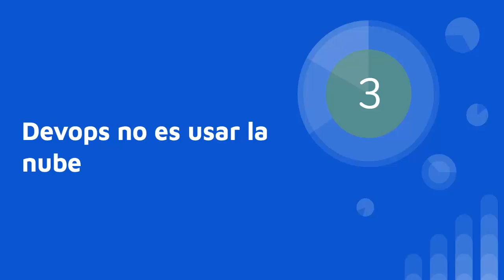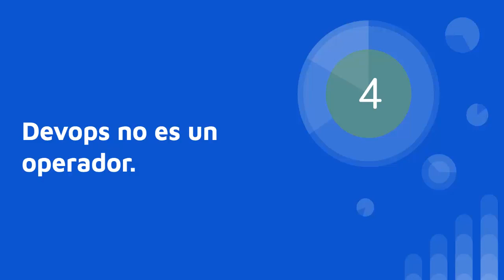Que no es Devops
En este vídeo hablo de que no es Devops

No es un rol
No es solo herramientas
No solo usar la nube
Devops no es un Operador
No se limita a ninguna tecnología